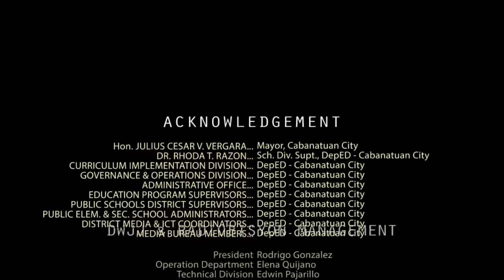DepED Hour Panel Discussion 2 February 17, 2016 Episode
Guest:

Dr. Josie C. Palioc, OIC, Office of the Assistant Schools Division Superintendent